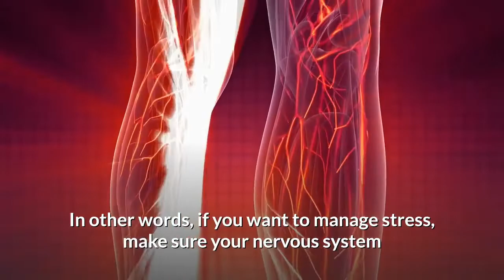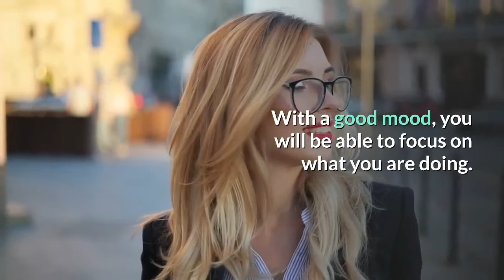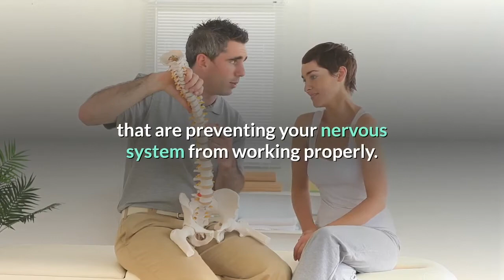5 Benefits Of Chiropractic Care | What Chiropractic Care Does To Your Body